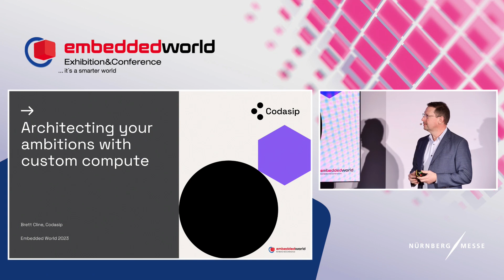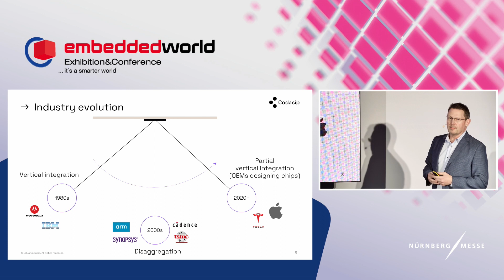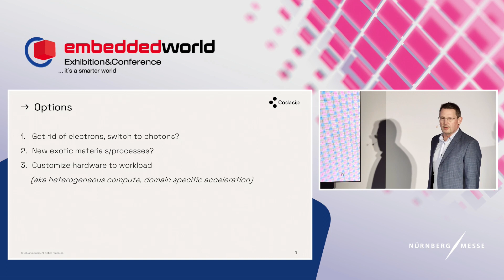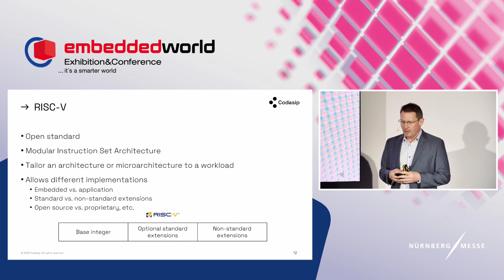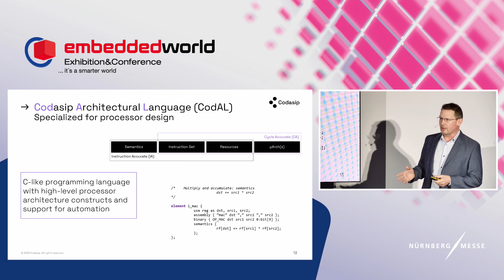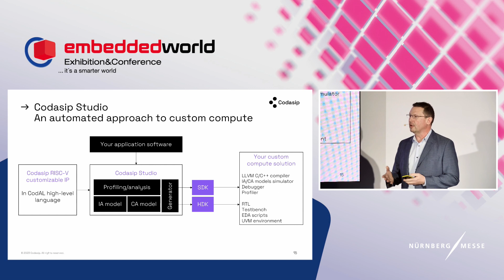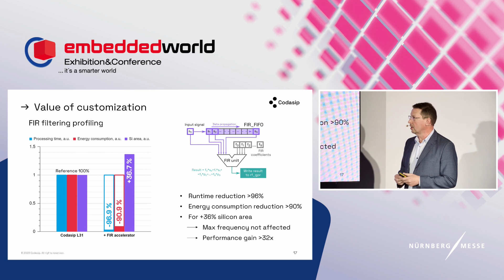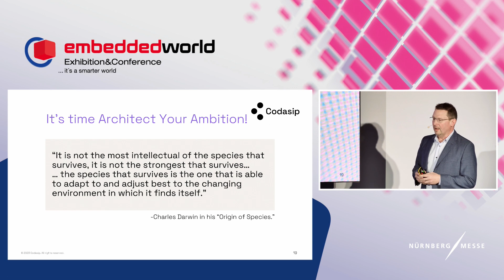Architecting ambitions with custom compute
Brett Cline, Chief Commercial Officer at Codasip, presents on architecting ambitions with custom compute.

In the words of John C. Maxwell: “Change is inevitable. Growth is optional.” The semiconductor industry is in the middle of a massive change. With semiconductor scaling reaching its limits, we need to find new ways to create differentiated products. How? Through architecture optimization, hardware/software co-design, and domain-specific acceleration. In other words: through custom compute. In this video, Brett Cline explains what it means, its benefits at chip and processor level, and how you could take advantage of it for your next project and start architecting your ambitions.

See how we can help you optimize through software-defined hardware and win in your field